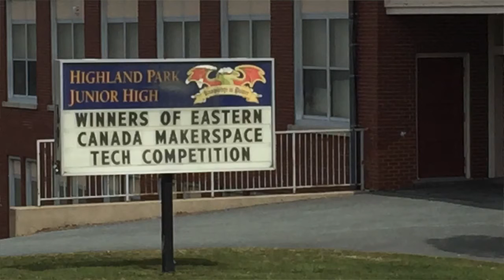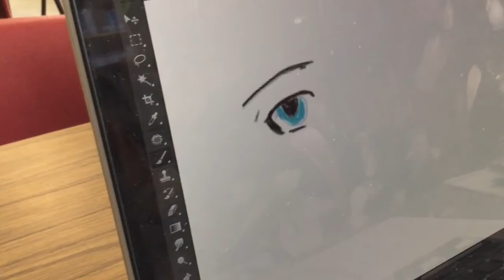Highland Park Junior High School: Innovation & Technology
Highland Park Junior High School recently won won a Makerspace for their school through Mindshare Learning. Only three schools in Canada received a Mindshare grant! Their winning video submission